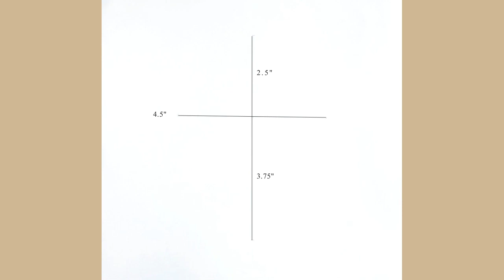How To Draw A Face | Easy step by step for beginners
How to draw a girl's face is a step by step tutorial, starts with the ratio and structures, then add a different level of shades and details to build the realistic figure drawing. This video shows how to draw eyes, nose, lips. As well as how to shade the face and hair.

Click on the bell so that you won't miss a new video.

* Material Used :
1.STEIN Mechanical Pencil Lead (0.5, 4B)
2. HB pencil
3. Blending Stump
( I also use  tissue, Q-tip cotton swabs for blending)
4. Cason Drawing paper (9x12 in)

* Enjoy this video? Give it a like :)

2. Be The One (feat. Anaïk) by Vendredi